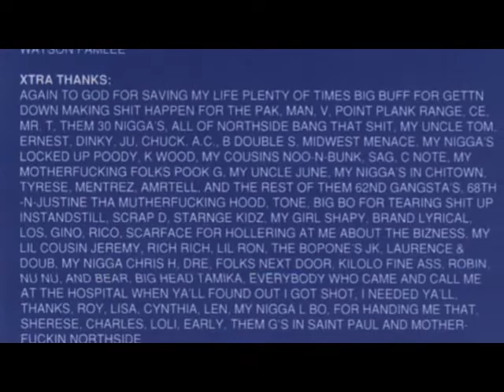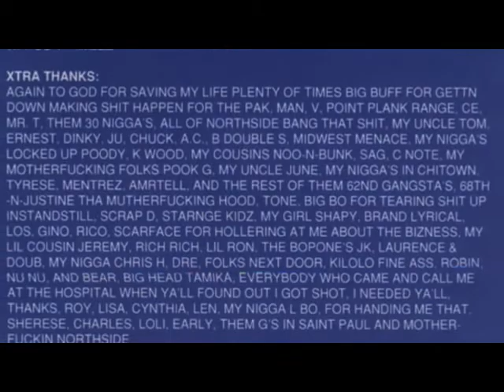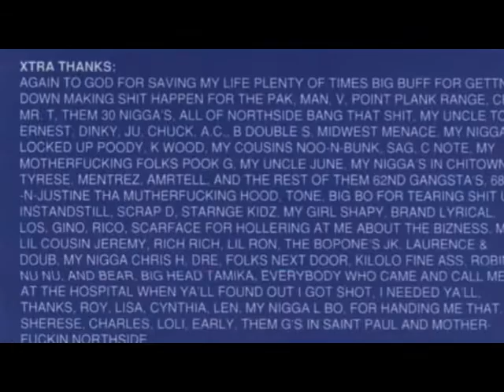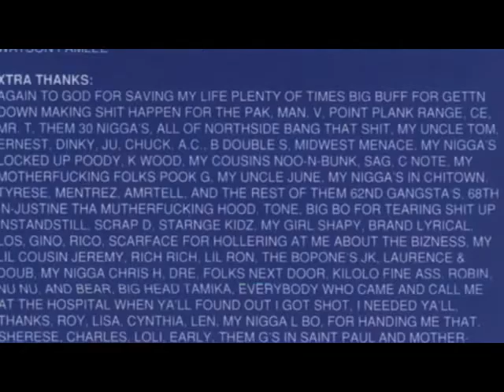Six Pak - Stand Still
Six Pak "Gangsta World"
Location: Minneapolis, Minnesota
Released: 1995
Label: Di Bomb Records